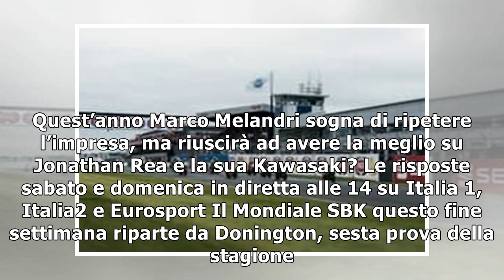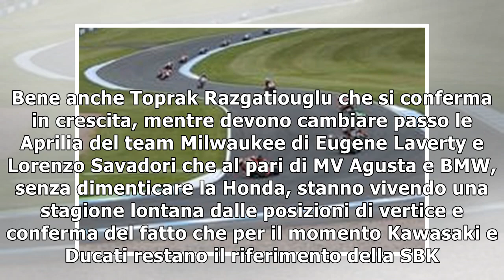Orari SBK Donington: diretta TV Superpole e Gare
Sesta prova del Mondiale SBK che questo fine settimana correrà sulla pista inglese dove nel 1988 iniziò il Mondiale SBK. Allora vinse Marco Lucchinelli con la Ducati. Quest’anno Marco Melandri sogna d...